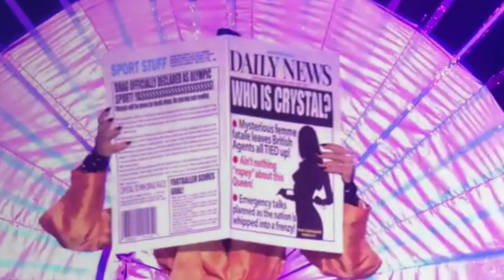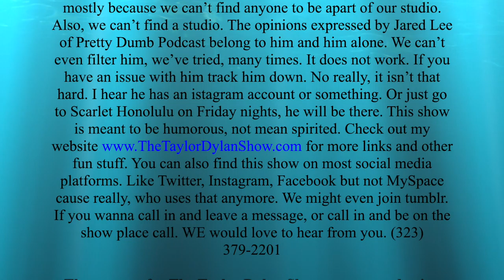The Taylor Dylan Show UK Episode 2 - Downton Draggy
We are back at it with episode 2 of the UK Spin-off. We've stepped up our production value a little, that's right we've added photos of the looks we are talking about. It's a little long, but worth the watch.